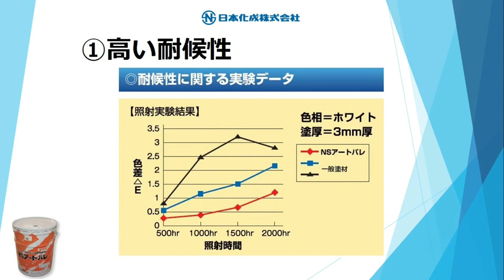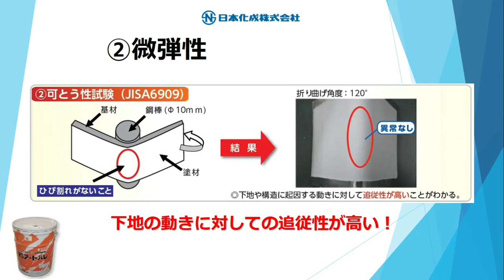【NSアートパレ】施工性・美観・メンテナンスに優れた仕上塗材！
弊社は、皆さまが普段街中で目にするビルやマンション、住宅や店舗等の壁・床に使用されている《建築資材》を主に扱っている製造メーカーです。

今回は内外装用意匠塗材NSアートパレのご紹介です。
施工性・美観・メンテナンスに優れた仕上塗材であり、
様々なパターン付けが可能な製品です。
是非この機会にお試し頂ければ幸いです。
施工動画、実際にご使用頂いたお客様の動画もございます。

今回ご紹介した
NSアートパレの詳細は下記URLよりご覧頂けます。

その他の製品の詳細に関しましては、下記のリンク先よりご覧頂けます。